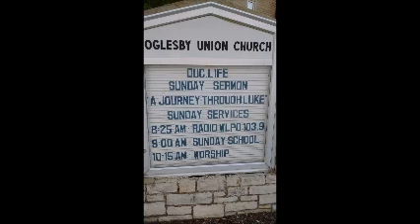Luke 3:15-22 - From John To Jesus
All music rights to original authors.